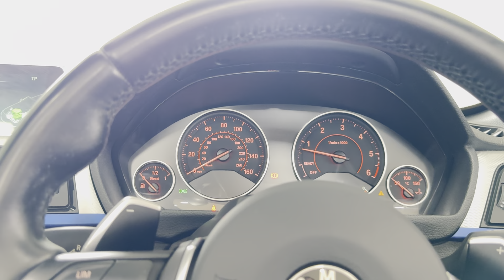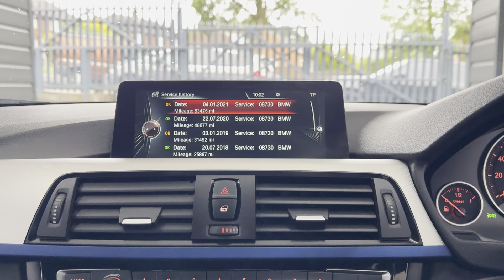(GP15CAV) 435D M SPORT CONVERTIBLE (Brand New Alloys)